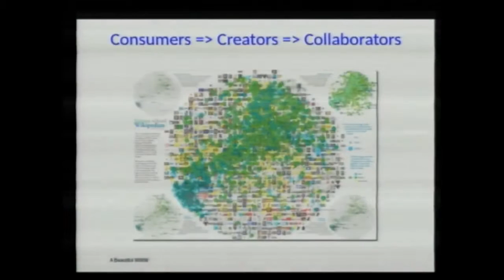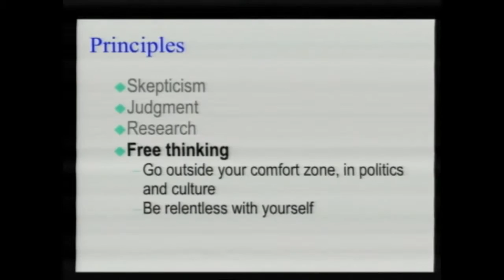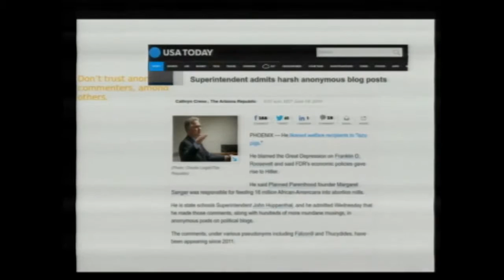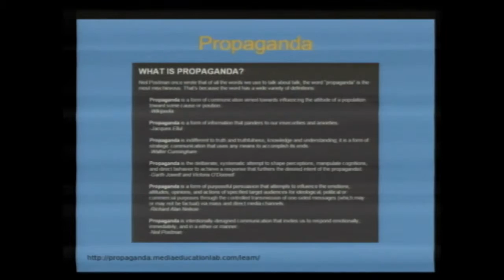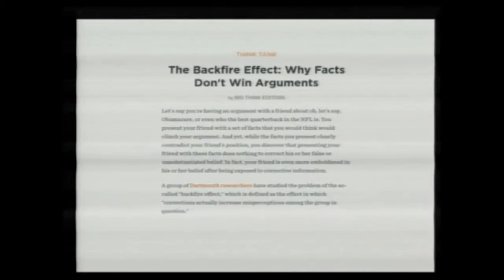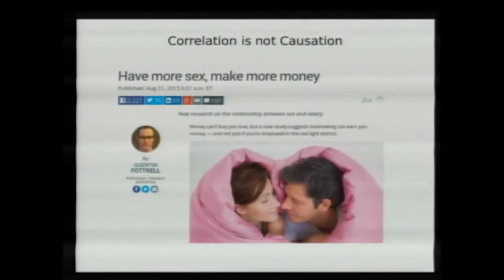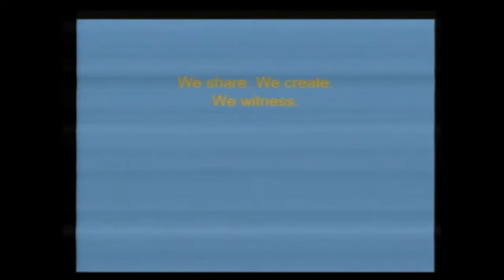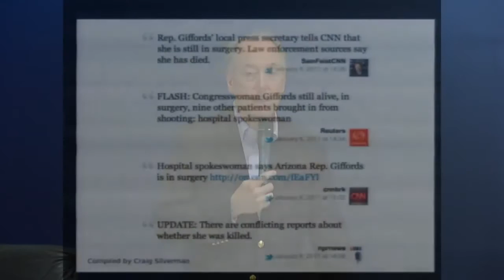Workshop on social media literacy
Dan Gillmor